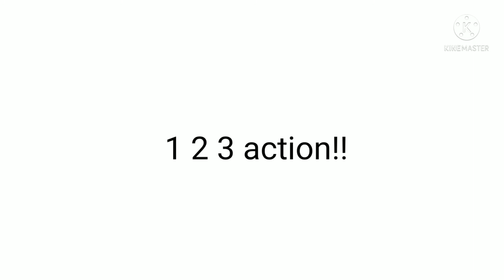Dekorasi papan nama stasiun kereta api - Part 2